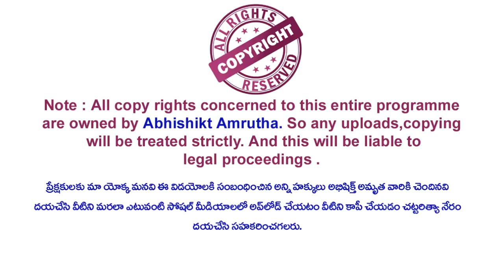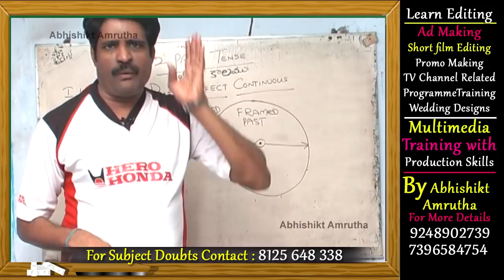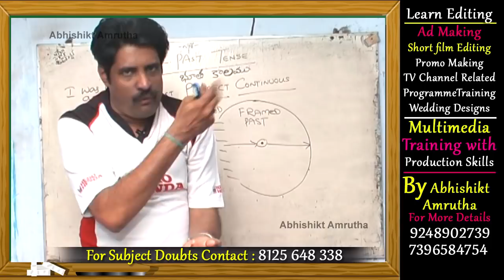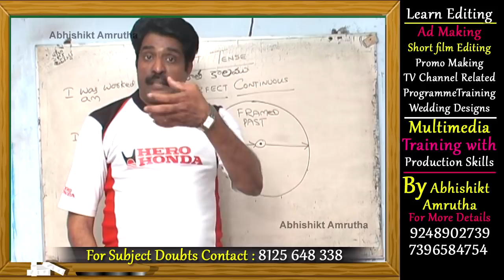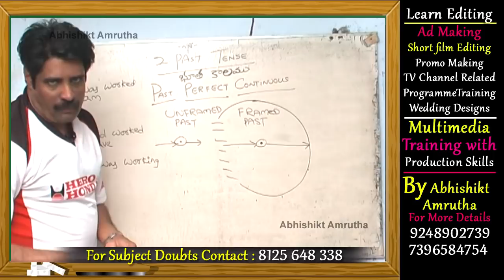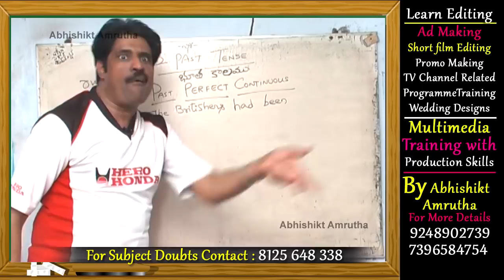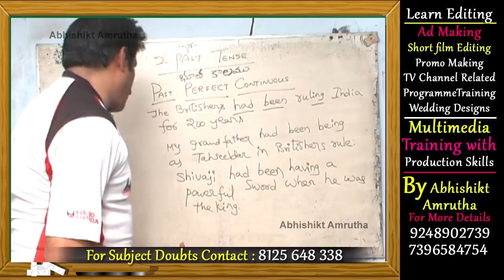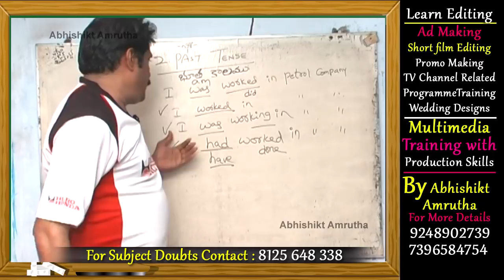Spoken English Classes In Telugu Episode 60